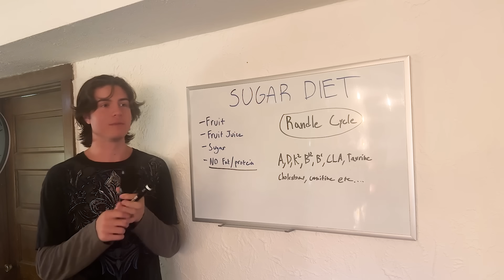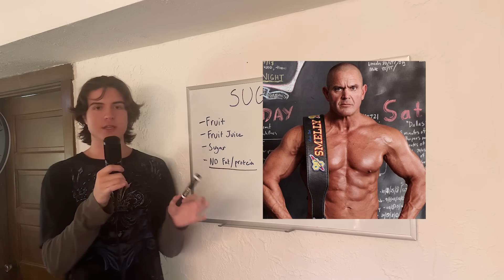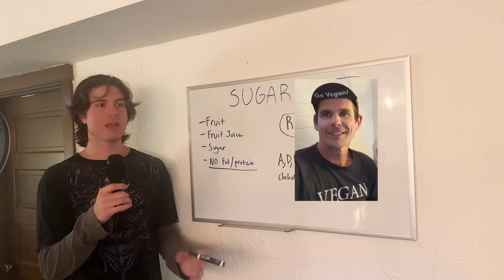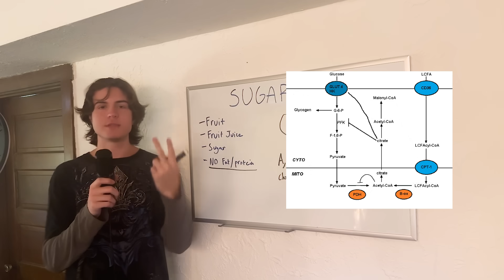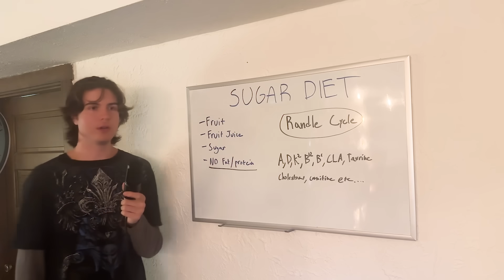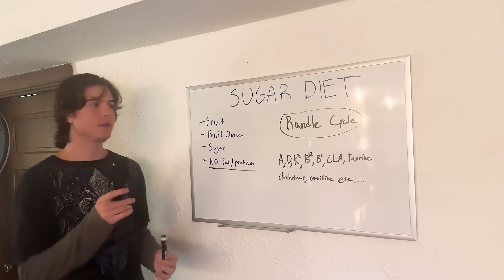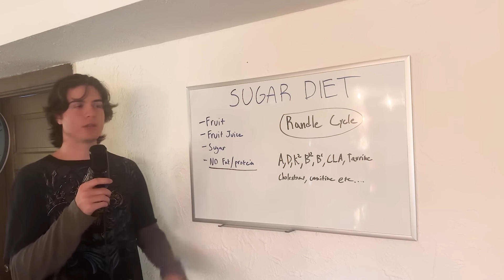Why Sugar Fasting Works — And Why It’s Still a Bad Idea